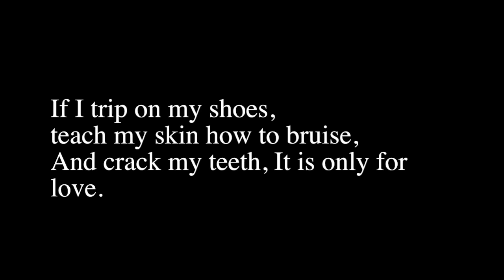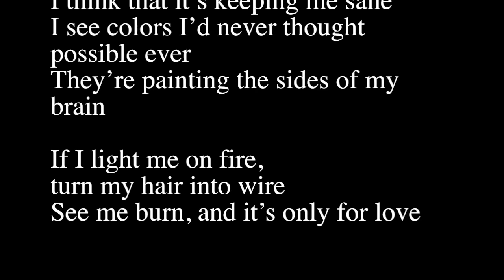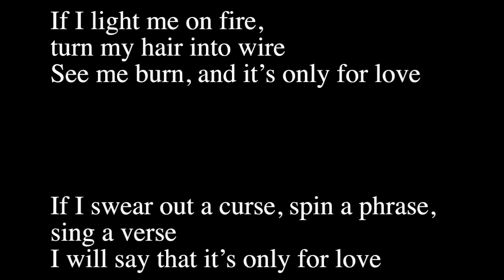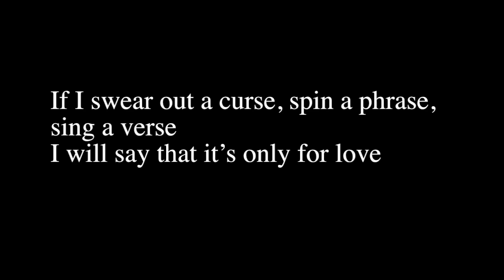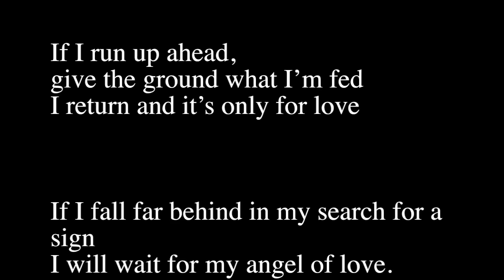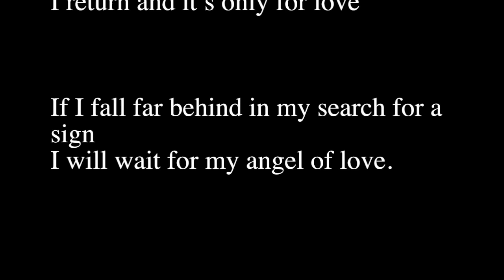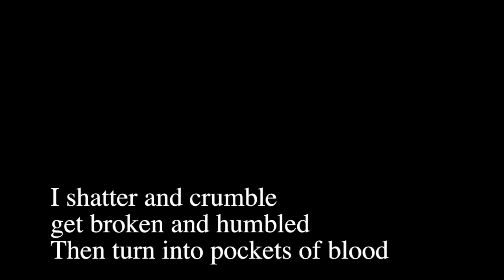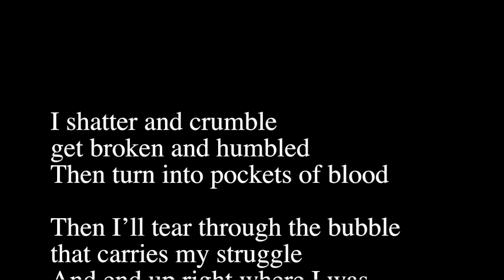Only For Love - Joshua James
I wanted to try and celebrate the death of St. Valentine in a different manner than I have in the past.  I sat down, after the babes had slipped into their slumber, and wrote this song. I wanted the song to be recorded immediately after I wrote it, and to add things that felt were adding to the song and then let it just be. Let it live as it was in that moment. No laborious process or procedures. Inside of the song you will find mistakes, pitchy notes, bad intonation, but then you will find spirit. SPIRIT.

If I say the wrong words, If I crow like the birds
On the wire, It is only for love
If I trip on my shoes, teach my skin how to bruise,
And crack my teeth, It is only for love.
Here in my mountain I drink my own fountain,
I think that it’s keeping me sane
I see colors I’d never thought possible ever
They’re painting the sides of my brain
If I light me on fire, turn my hair into wire
See me burn, and it’s only for love
If I swear out a curse, spin a phrase, sing a verse
I will say that it’s only for love
I made up my mind, I’m spending my time
Waitin’ to see through the rain
I’m the air in the middle that dodges the riddle
Of how we all grow and decay.
If I run up ahead, give the ground what I’m fed
I return and it’s only for love
If I fall far behind in my search for a sign
I will wait for my angel of love.
I shatter and crumble get broken and humbled
Then turn into pockets of blood
Then I’ll tear through the bubble that carries my struggle
And end up right where I was.
IF I float to a dream, to a world only seen
By a man who is searching for love.

St. Valentine’s Day 2017
Joshua Fred James